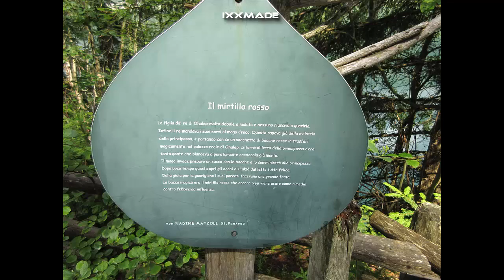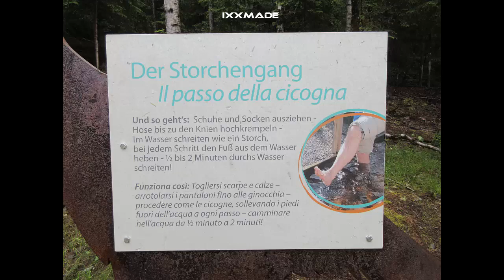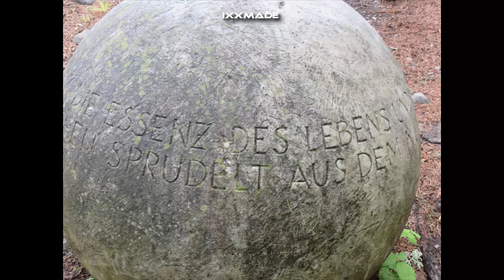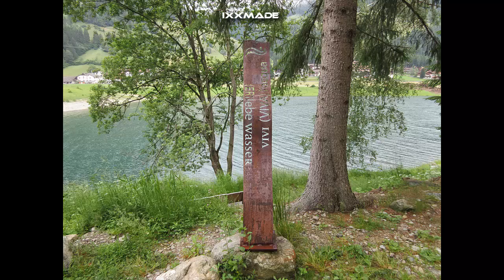Zoggler Stausee im Ultental (Südtirol)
Seewanderung um den Zoggler Stausee im Ultental.
Dauer : 3 Stunden
Länge : ca. 10km

Kneippoasen-Weg .
Mehrere Rastplätze.
Schöne Aussicht.
Ruhige Laage.